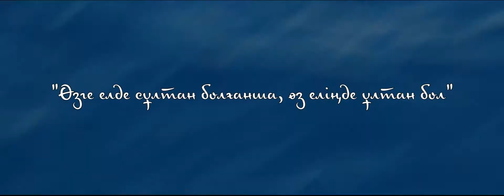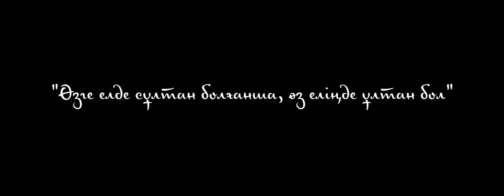♫ Домбыра - [Абулхаир Жараскан - Әлем] ♬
ABIL ROOM STUDIOS

Этот клип о гастролях Абулхаира Жараскана как домбриста. В клипе показаны страны: Мексика, Индия, Турция, Германия, Италия.

Бұл клип күйші Әбілқайыр Жарасқанның гастрольдік сапары туралы. Клиптің ішінде түрлі елдер көрсетілген. Соның ішінде: Мексика, Үндістан, Түркия, Германия, Италия.
This video is about Abilkaiyr Zharasqan's tours as dombra player. Following countries are shown in the video: Mexico, India, Turkey, Germany, Italy.